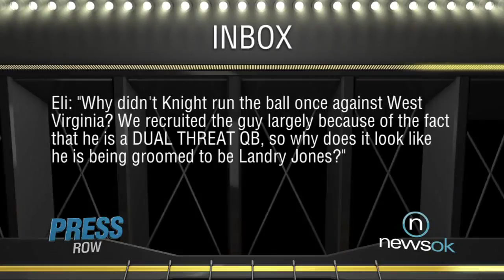Press Row: Inbox - Trevor Knight (2014-09-24)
Eli: “Why didn’t Knight run the ball once against West Virginia? We recruited the guy largely because of the fact that he is a DUAL THREAT QB, so why does it look like he is being groomed to be Landry Jones?”